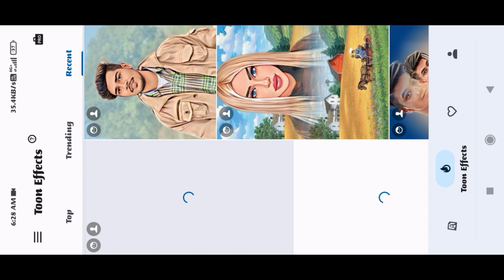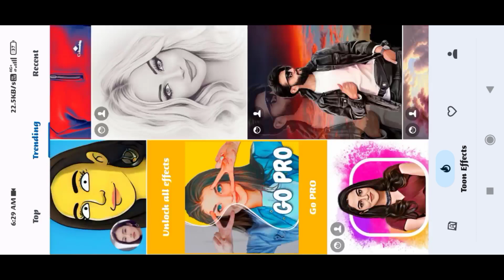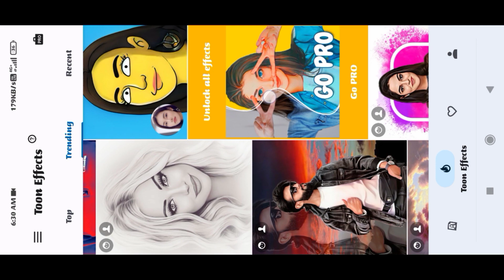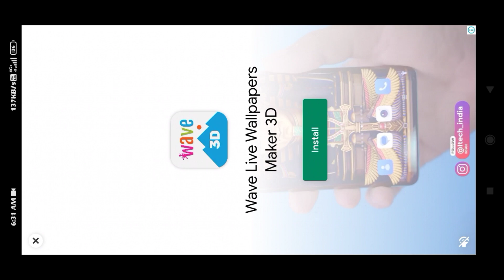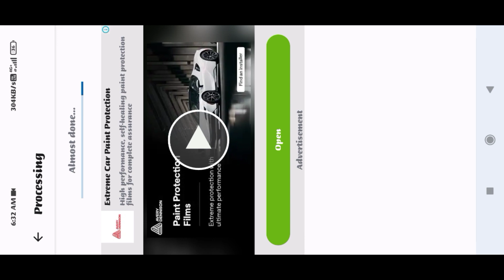Midjourney AI Photo Editing Tutorials || AI Avatar Photo Editing in mobile phone || Cartoon photo 😱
how use Picsart tools,
PicsArt demon eyes,
nide pimple in PicsArt,
PicsArt smart editing,
PicsArt awesome do editing,
Snapseed editing,
Autodesk face gora
Face Smooth Best Trick
midjourney AI Avatar Photo editing
midjourney editing

face ko gora kaise banaye | Picsart me photo white face kaise kare step by step Picsart editing | how to make skin white | clean face | hide pimple,s | make smart face i editing in Picsart | Picsart editing

tutorial All tips step by step | mobile retouch editing tutorial | best editing tutorial | new stylish editing clear face |  straight hair style | stylish look Picsart photo manipulation face smooth photo

or lighten skin in PicsArt | change face color from dark to white tutorial | Picsart skin retouching tutorial | Adevance tricks | how to make a smart face in Picsart | How to get white face skin in outdoor photo in Picsart in urdu |

face & skin smudge Glowing in using Picsart | Picsart photo editing white face | Background chenge manipulation editing | Picsart tutorial | How to retouch skin flawlessly separa ation

face in Picsart | How to get white face skin in outdoor photo in Picsart in urdu\hindi | How to Face & smudge Glowing in Using Picsart | Picsart photo editing white face | Background chenge manipulation editing | Picsart Tutorial | How to retouch skin flawlessly with Frequency separation